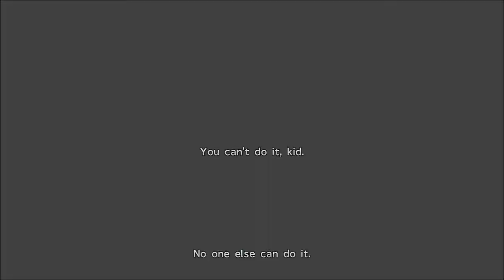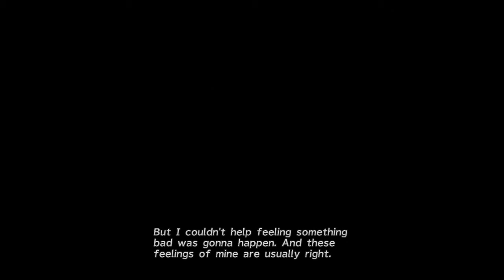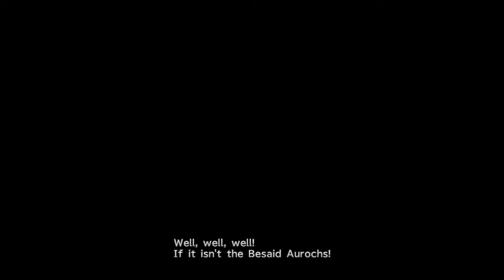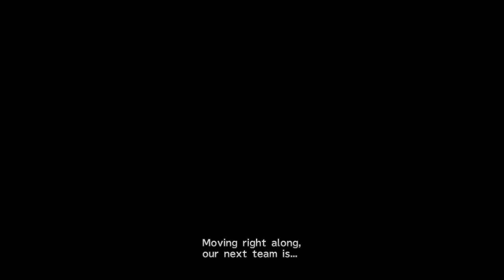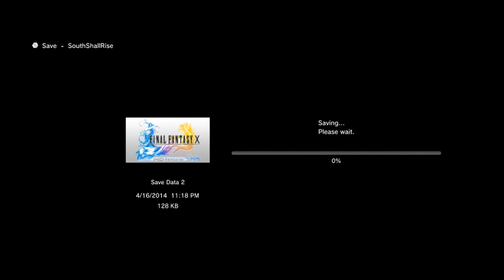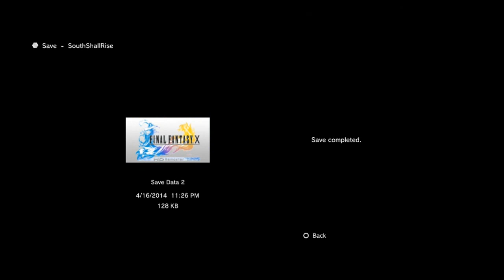Final Fantasy X HD Remaster (5) Luca Arrival